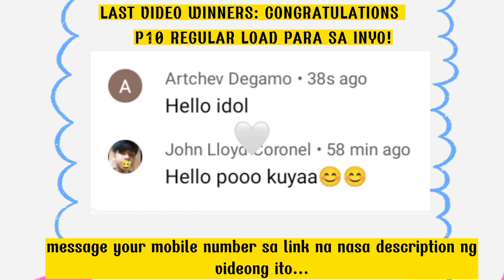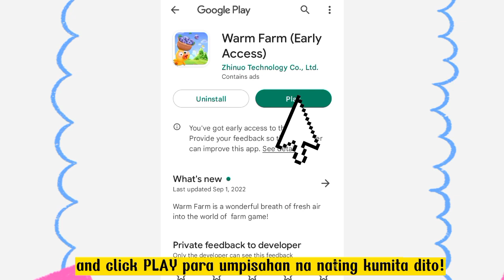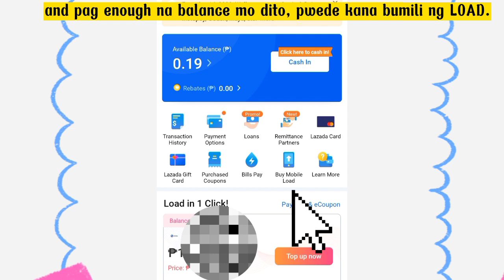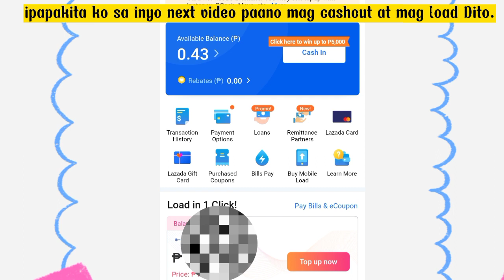NEW FREE LOAD APP NGAYON. P10 REGULAR LOAD REDEEM MO.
↔️ WINNERS OF FREE LOAD , message your number here : (message lang pag winners ka!!!)